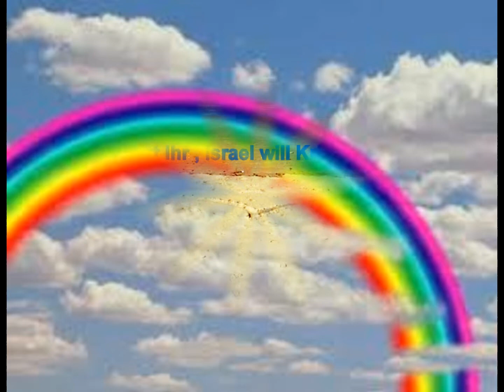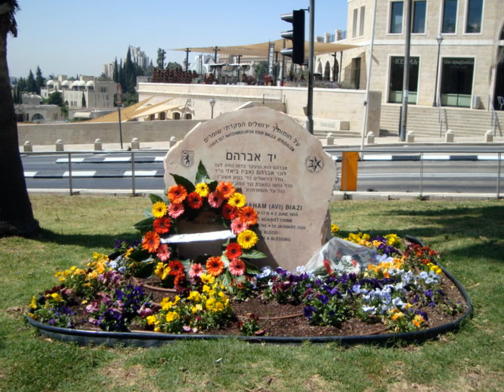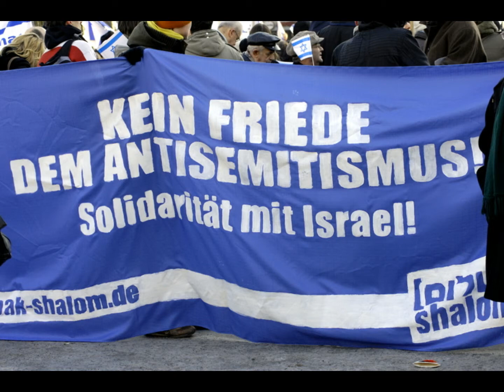Pro Israel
Mein Mann und ich möchten zeigen,dass Israel ein wunderschönes Land ist und auf kriegerische Auseinandersetzungen verzichten könnte.Das Geld dafür könnte dann sinnvoller verwendet werden.Dieser Film soll unsere Solidarität mit Israel zum Ausdruck bringen.